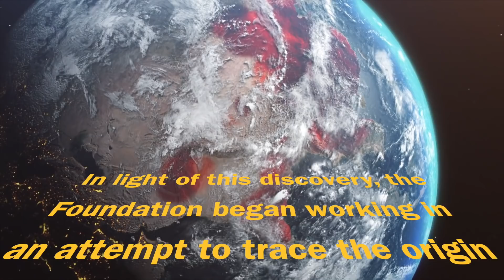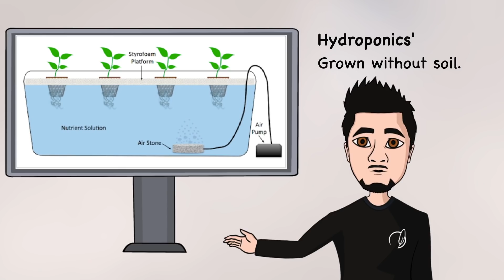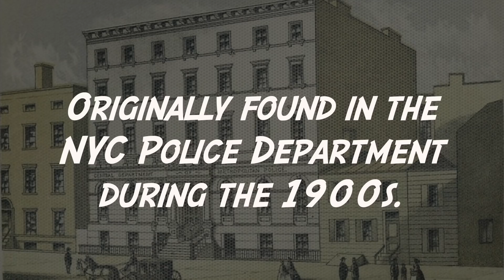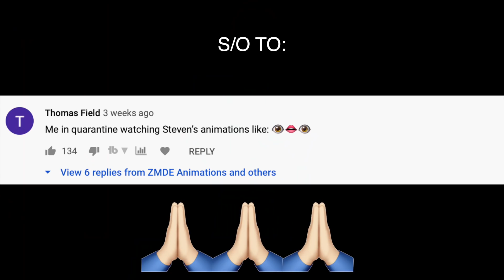SCP-073 Cain (SCP Animation)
Trying something new today. I'm bringing you SCP Foundation EUCLID class object, SCP-073 Animation. SCP 073 also known as Cain, is an indestructible, super intelligent cyborg that has an ancient historical origin.

Let me know if you like these character profile types of videos! I'll be back with an animated story later this week.

is released under Creative Commons Sharealike 3.0.